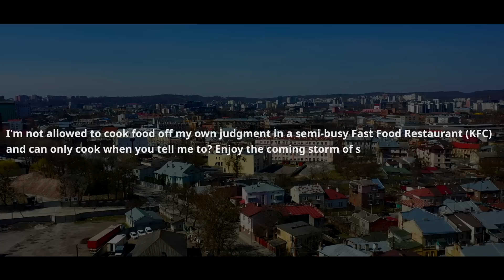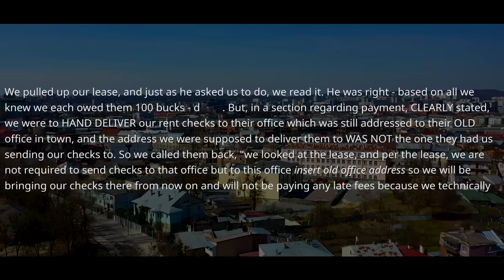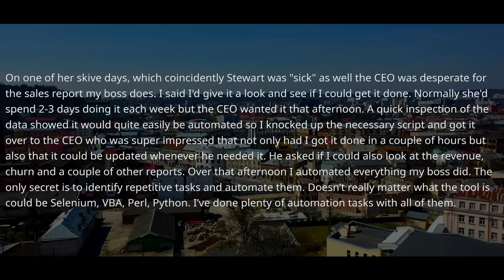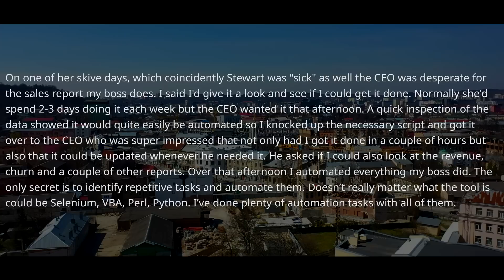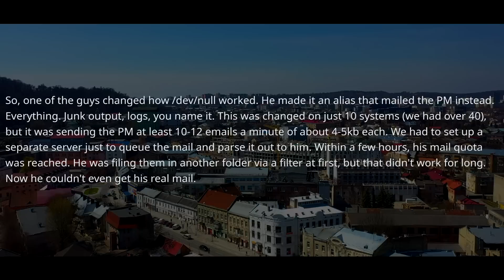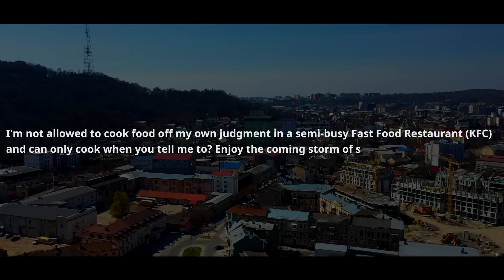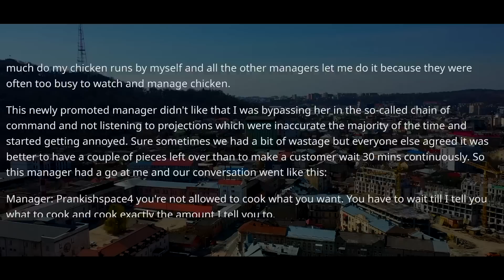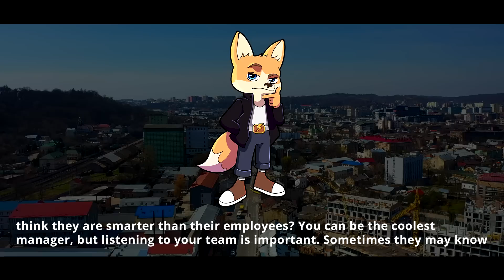Boss Didn't Realize I Created The Script That Would Fully REPLACE Her ! Well, Ask The CEO, Bye! r/MC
0:00 - Story 1
3:26 - Opinion and my comments
3:57 - Story 2
6:08 - Opinion and my comments
6:38 - Story 3
9:09 - Opinion and my comments
9:46 - Story 4 & Opinion